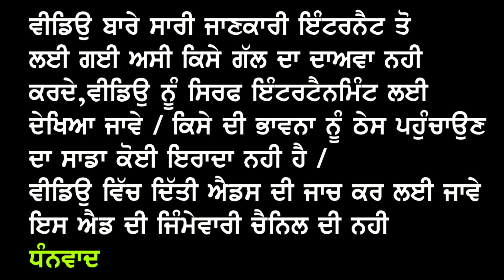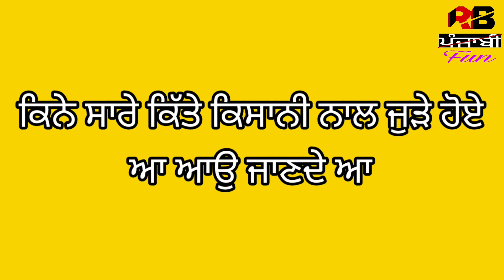Bhagwant mann In Parliment second day | Bhagwant mann Support Kisan Union | why other people not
punjab kisan Union vs government
bhagwant mann leader aap party Support kisan